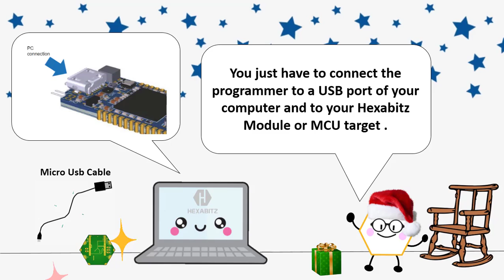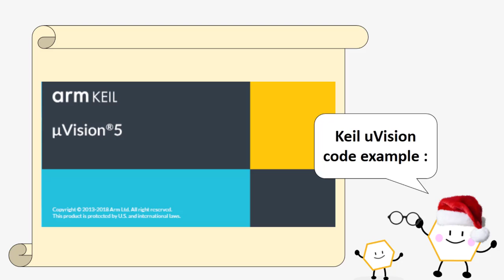VB18: Getting Started with STLINK-V3 MODS Programmer Module 1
With Hexabitz STLINK-V3 MODS Programmer Module you can seamlessly debug and program STM32 targets in various ways